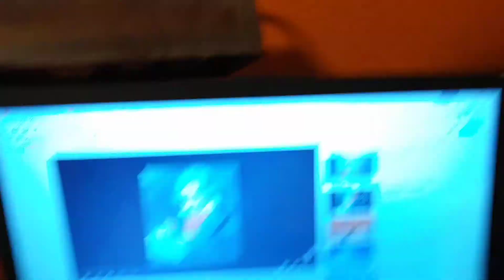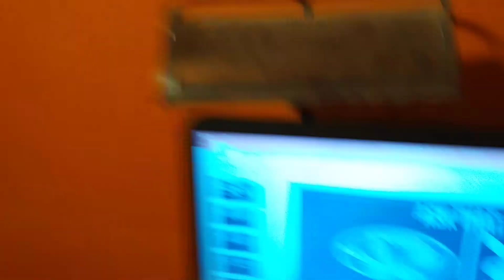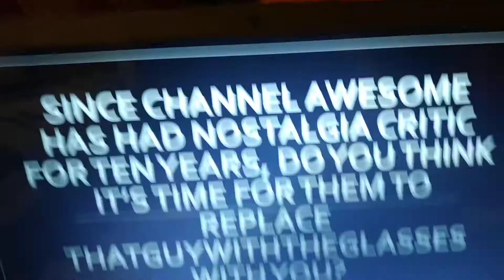Ask That Mizzou PlayBoy with the Glasses Ep. 89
You ask them and thatMizzouPlayBoywiththeGlasses answers them. If you have questions that need answering, post them in the comments section or tweet them to @MizzouPlayBoy